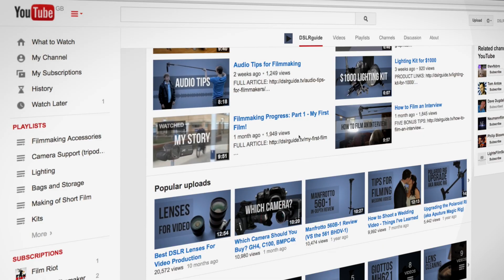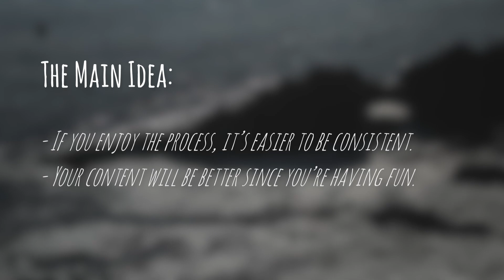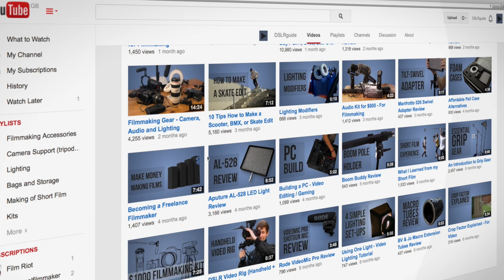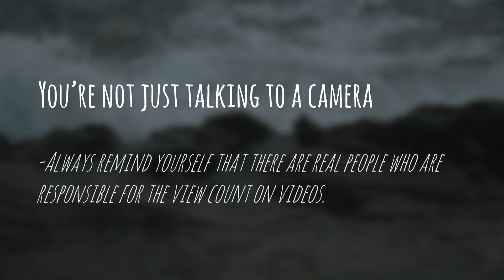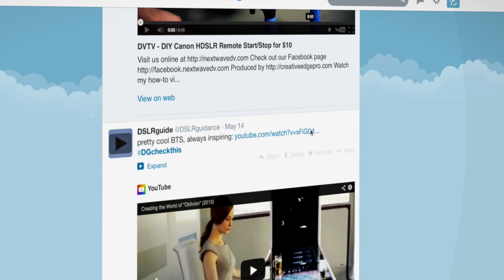How to Start a YouTube Channel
It's tough to stand out amongst the 48hrs of footage uploaded every minute. What are the main things to remember when starting a YouTube channel?

Equipment used in this video:
CAMERAS: Canon 600d with Tamron 17-50mm 2.8 VC

AUDIO:
ZOOM H1
Rode VideoMic

LIGHTING:
Fluorescent Head with PhotoSel 85W Full Spectrum
Aputure AL-5280S

EDITING:
Final Cut Pro X, Motion 5, Logic Pro 9